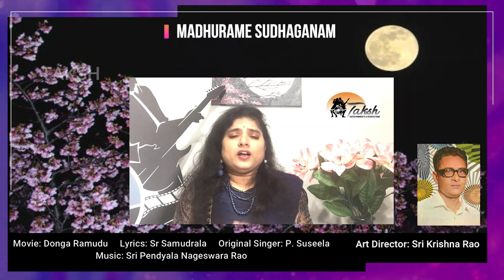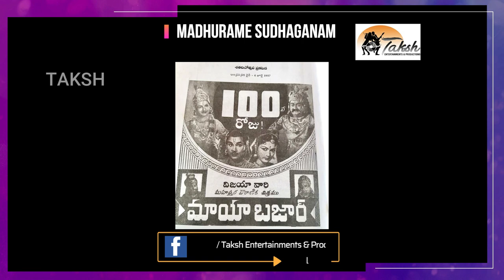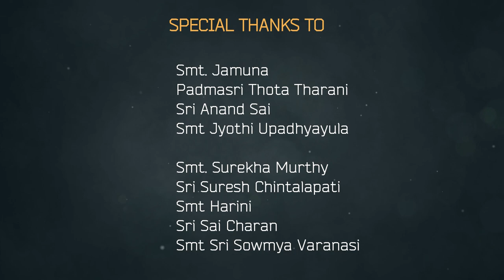EP#17 | Sri Gokhale | Art Directors Spl | Madhurame Sudhaganam | Suresh Madhavapeddi | Jaya Kalyani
Legandary heroine, the great artist Smt. Jamuna, Padmasri Thota Tharani, & Sri Anand Sai are speciall attraction with their videos in this episode. As usual beautiful songs added color to the content.